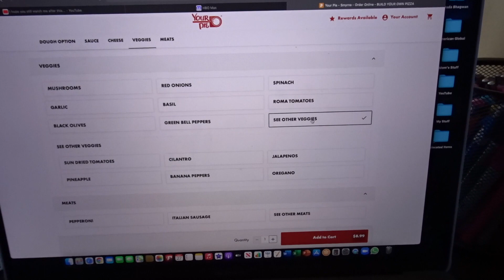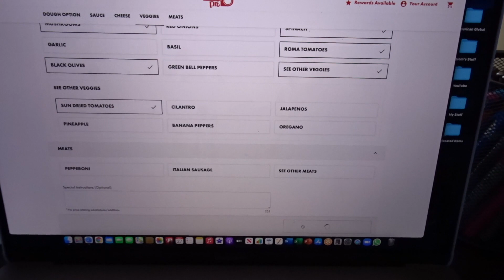VLOG # 4 | DAY IN MY LIFE: GYM, PACKING FOR VACATION & FRIENDS REUNION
Hey Everyone!

Today, I will be taking you along to go the gym, packing for vacation and talking a bit about the Friends Reunion. I thought y'all would like something a bit different, enjoy! I am still learning to talk in front of a camera, so please bare with me. Will upload two videos a week.